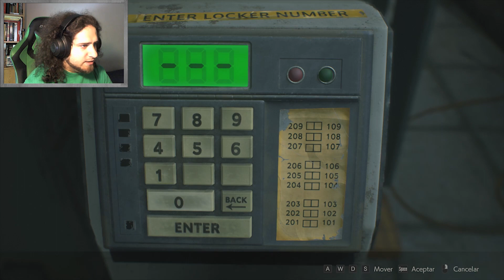ME PERSIGUE UN PELADO RABIOSO | RESIDENT EVIL 2 REMAKE #4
De regreso en RPD nos encontramos con nuevo compañero no tan amigable: El pelado MR.X

¡Recuerden unirse al servidor de discord de los místicos con el siguiente link!

¡Recuerden darle like y compartir el video si les gusto!